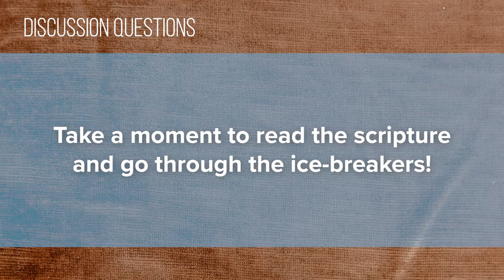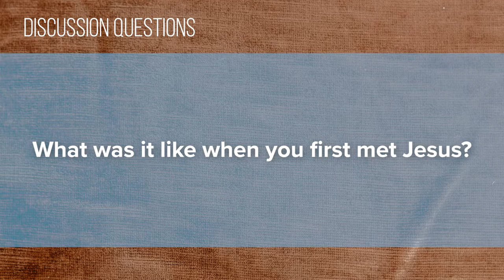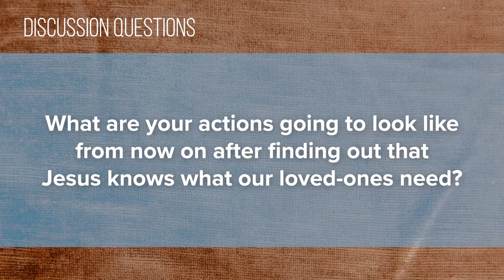Foundry Groups #1 (2020-2021)